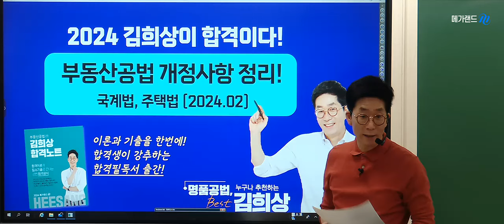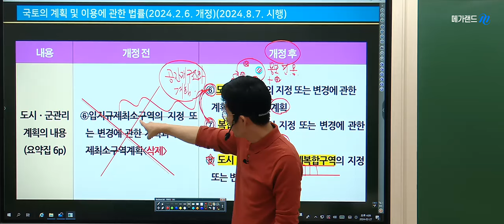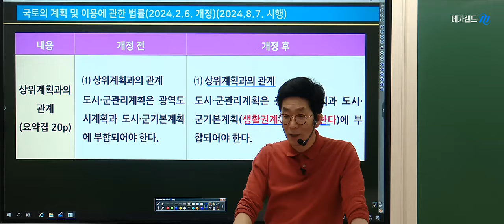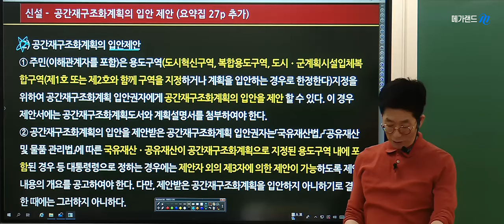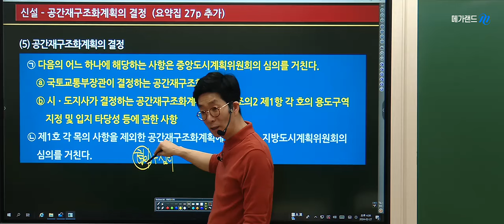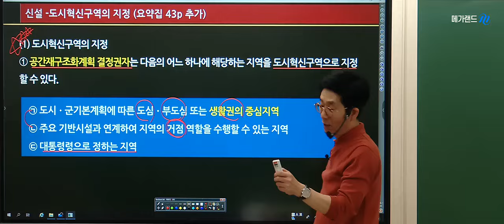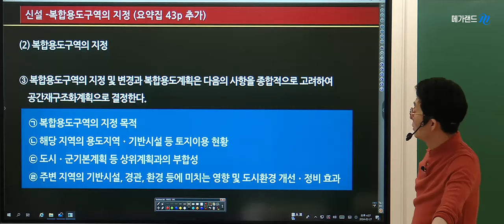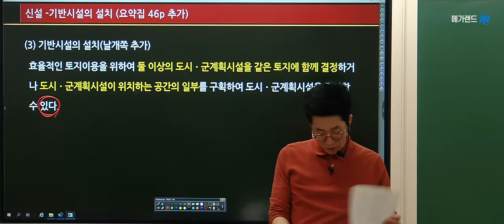2024년 공인중개사 2차 부동산공법 [국계법] 개정법률 핵심정리-명품공법 김희상교수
2024년 김희상교수님의 메가랜드 [핵심요약집] 수정표는
김포중앙 홈페이지 공지사항, 김희상교수의 네이버밴드에서
다운로드 하실 수 있습니다.